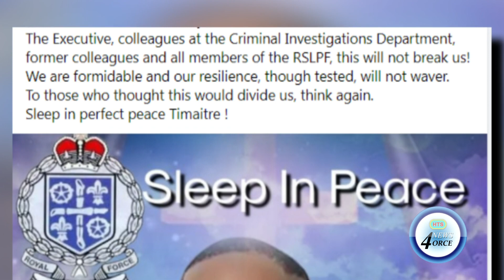GOVERNMENT CONDEMNS DEADLY SHOOTING OF POLICE OFFICER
The Royal St. Lucia Police Force is mourning the tragic loss one of its own following a deadly ambush at water-works road on Saturday night.
Commissioner of police Milton Desir says the police department remains resolute in carrying out its duties, despite the recent test of adversity.